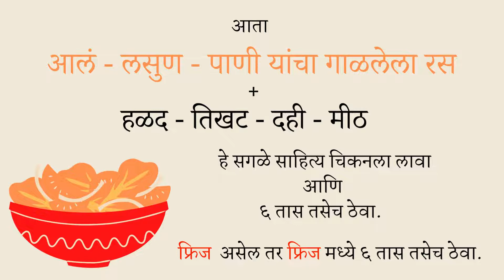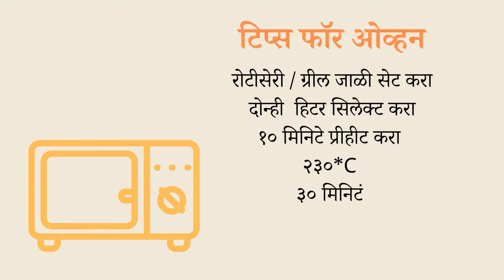चिकन तंदूरी आता बनवा सोप्या पद्धतीमध्ये । Chicken Tandoori at home | Chicken Tandoori in Marathi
Ingredients :
Chicken
Lasun (Garlic)
Aale (Ginger)
Pani (Water)
Halad (Turmeric)
Mirchi powder (Chili Powder)
Dahi (Curd)
Tup / Tel (Ghee)
Mith (Salt)
Limbu (Lemon)
Varil Sahitya chicken la lavun Refrigerator Madhye 6 tas tasech theva.
Ani 6 tasanantar tawa fry kra. Oven asel tar 230 degree Celcius vr Bhaja.
Tips :-
6 tasa peksha kami vel theu naka karan Chicken kacche lagte.
Tandoori Chicken la changli taste yenyasthi 6 tas dahi madhye murave lagte.
Oven 5 te 10 minite Preheat kra.
Refrigerator madhye aapan chicken 2 divas suddha Marinate krt thevu shkto.
Thank you_____________